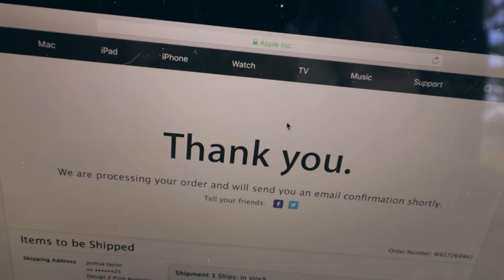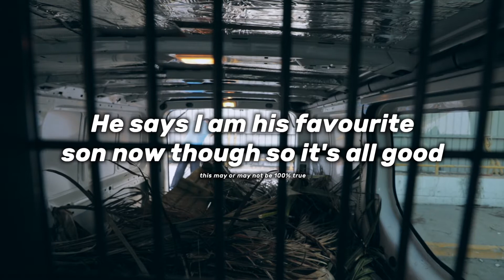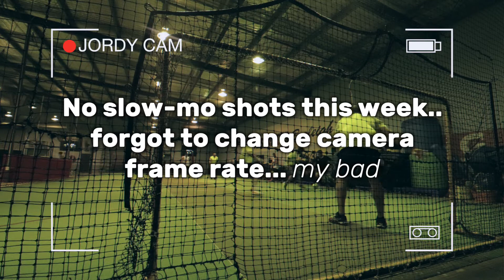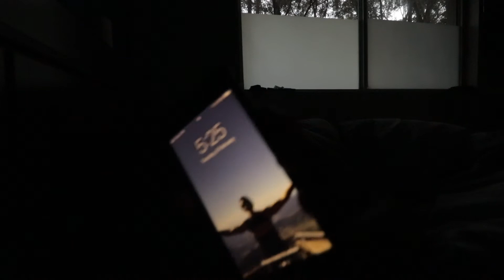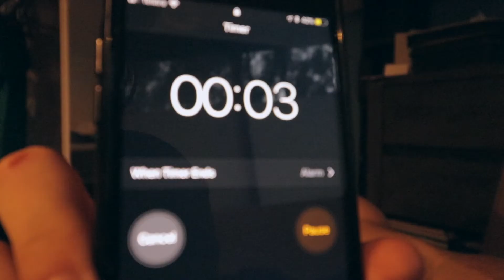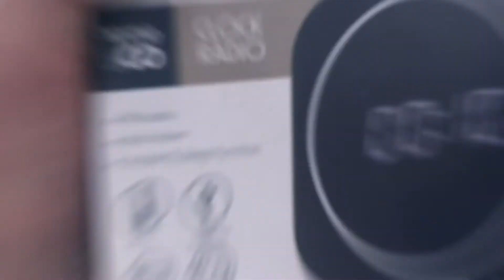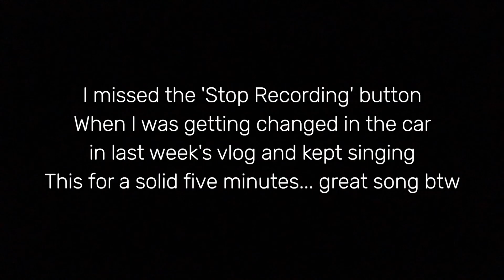Broken iPhone and a $12 alarm clock | Josuha's 12 Week Challenge Vlog (W3 / Ep.3)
I HATE DEADLIFTS... but I love new shoes. Also, NEW DRONE. Running shirtless at the beach, Russian Josh, his broken iPhone and a $12 alarm clock. Best $12 spent EVER. Week Three is a huge WIN. Also, Monday's now officially have a theme... "Motivational Monday's" - now we just have 8 weeks to figure out Wednesday and Thursday. 12WEEKCHALLENGEVLOG full steam ahead. Quick side note, ALSO HATE SQUATS. Hopefully you love this episode though like I love my new drone (which has captured AWESOME intro footage for next week's episode) see you next Sunday!

Week 3 / Episode 3 complete of Josuha's 12WEEKCHALLENGE (Woohoo!!)

WHAT IS THIS 12 WEEK CHALLENGE?!
Throughout these 12 weeks, I am aiming to challenge myself not only with my training but also aiming to challenge myself creatively by creating a 12 part episode / vlog series that I hope to keep interesting to watch, engaging and maybe even somewhat motivating. Subscribe to follow along with my journey and watch this space as I transform myself throughout the 12 week challenge to make a fitter, stronger, more productive, better in the kitchen and more creative video creator of myself. Here's to 12 weeks of vlogging, learning to cook, waking up earlier and training 5 days a week... send help.

Thanks for tuning in, I hope you are enjoying this 12 part episode / vlog series so far of my 12 week challenge transformation, any questions or any feedback, please do drop a comment below and I'll respond when I can!

Here's all that cool linky stuff YouTubers do:

SOCIALS...Yes, it's Josu-HA not -UA (there's a story to that)
➤ Snap me on Snapchat: @josuhataylor
➤ Face me on Facebook (i have my own profile link how COOL)

My name is Josuha, born Dec '94 and raised on the Gold Coast of Australia, I just wanna be my goofy self, produce cool videos and make some people smile.

TAGS (if you read this far hit me up and I'll buy you a frozen coke sometime)